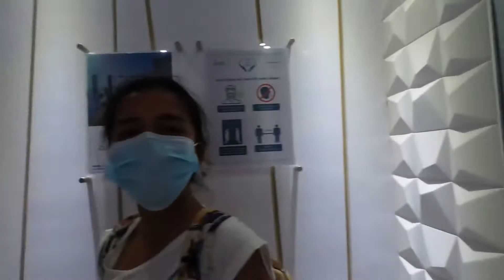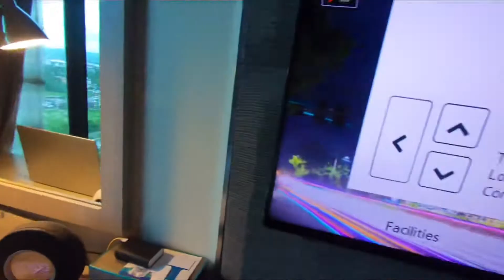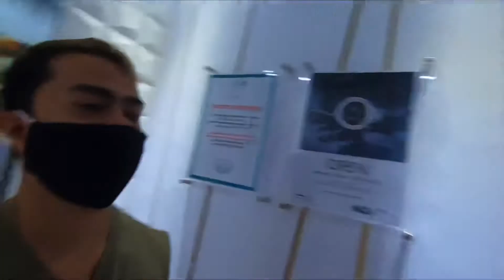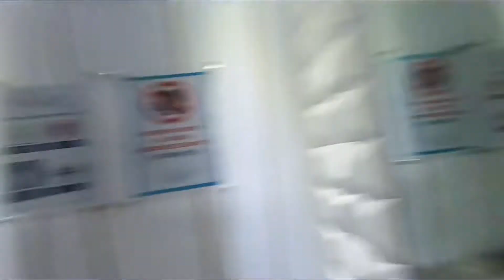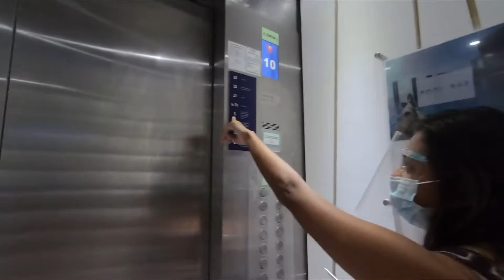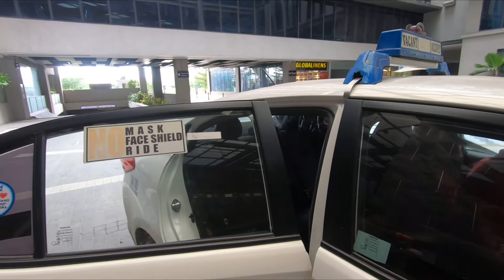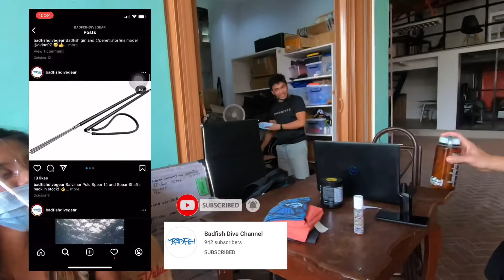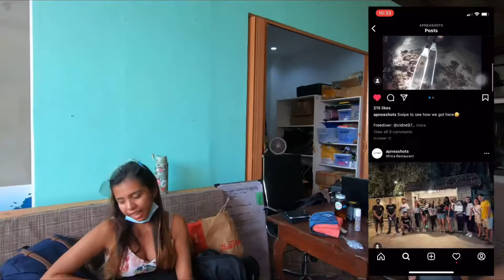Bai Hotel Staycation | Warranty Fin Replacement of Leaderfin @ Badfish